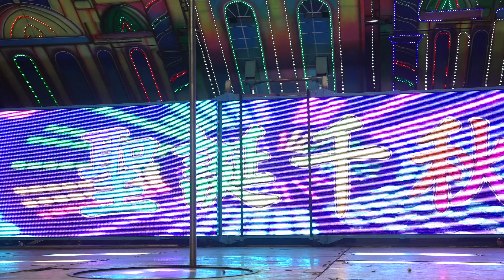合安宮謝平安敬神晚會Sexy singer(34)roroeref